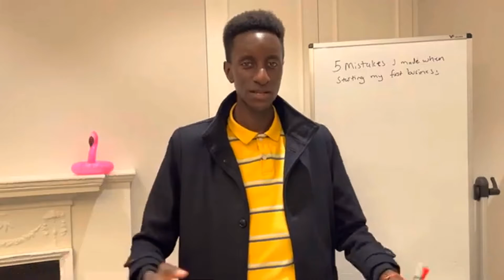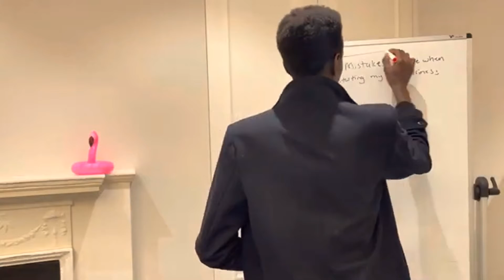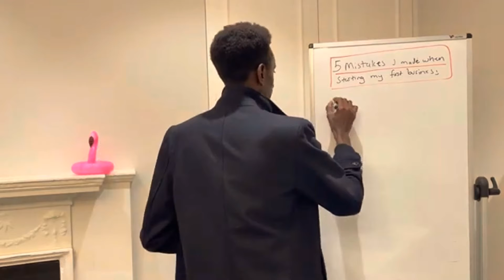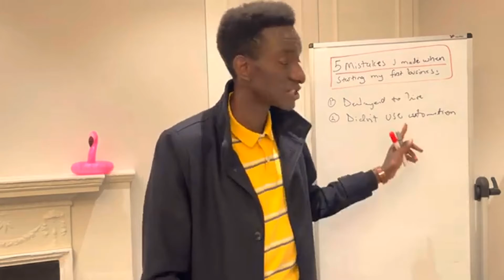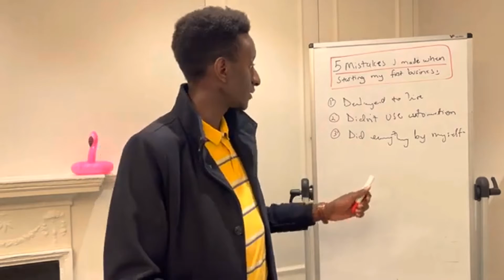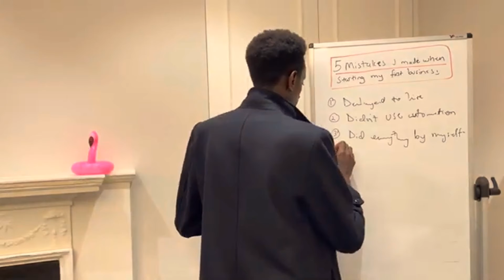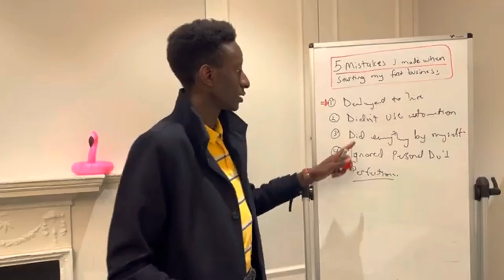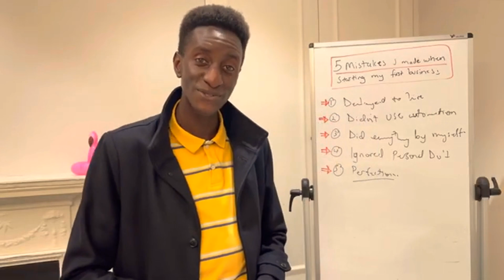5 Mistakes I Made When Starting My First Small Business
What mistakes to avoid when you start a small business?

I'm sure you have asked this question. Like other budding entrepreneurs, you are excited to launch and grow your business.

However, it is essential to avoid some common mistakes when starting your own business. Taking the correct steps at the start will save you some hassles in the future.

I had my share of mistakes when I started my first business. I will share these so they will serve as your guide when you start your own business.

What mistakes have you encountered when starting your own business?

I share content that will help you move to the next level and become the best version of yourself.